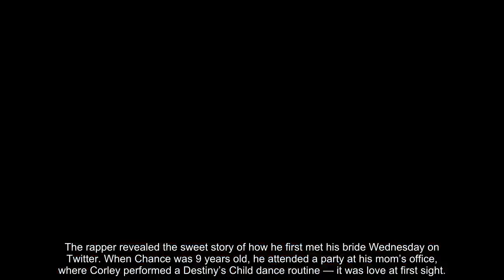Chance the Rapper Marries Longtime Girlfriend Kirsten Corley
Follow the latest news of the royal family here!